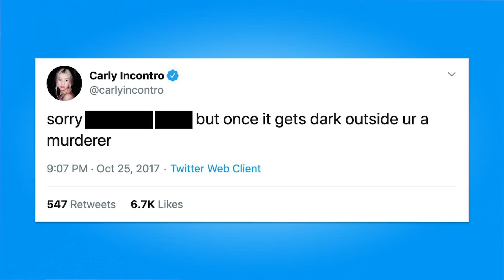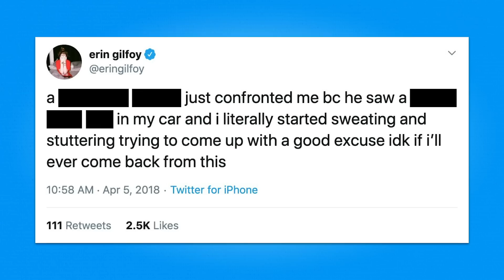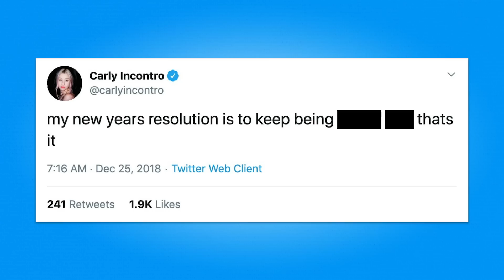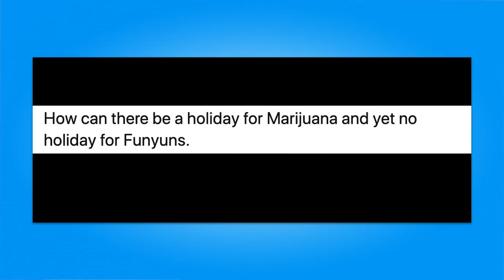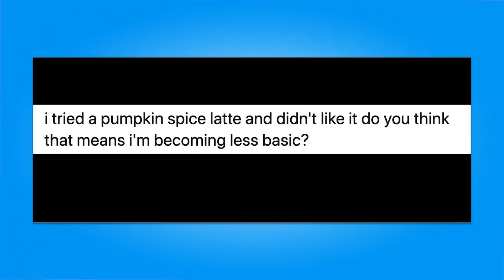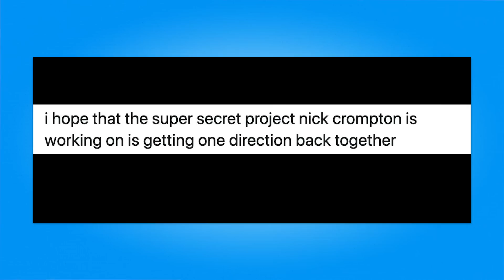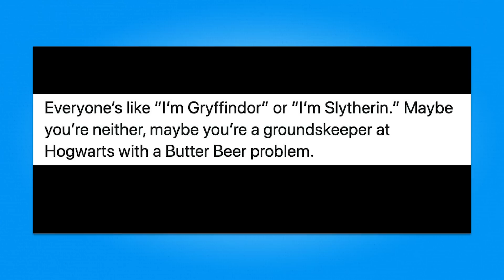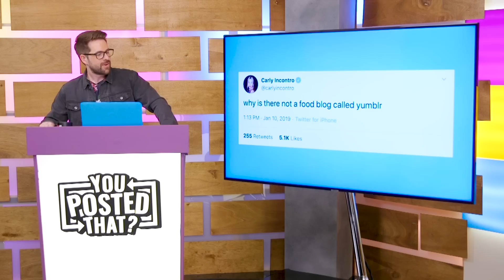The Vlog Squad | You Posted That?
Today, we’re forcing Erin Gilfoy, Carly Incontro, and Josh Peck of the Vlog Squad to face their digital pasts on You Posted That!

Who do you want to see on this show?

CREW
Director: Ryan Todd
Show Runner: Ryan Finnerty
Director of Production & Operations: Maíra Corrêa
Writer: Monica Vasandani
Key PA: Angie Dick
PA: Carlos Valdez
PA: Austin Barrett
DP: Nick Giomuso
Cam Op: Brennan Iketani
Cam Op: Emilie Svensson
Cam Op: Nick Goto
Cam Op: Jacqi Jones
Cam Op: Darren Kho
1st AC: Shelby Conzelman
Key Grip: Trent Turner
Gaffer: Justin Thatcher
Best Boy Grip: Dustin Bloodgood
Best Boy Electric: Daniel Castillo
DIT: Matt Duran
Art Director: Cassie Vance
Art Assistant: Yasmeen Mughal
Sound Mixer: Greg Jones
Sound Assistant: David Alvarez
Hair & Makeup: Morgan Marinoff
Stylist: Lindsay Hamilton
Editor: Mike Small
Assistant Editor: Matt Duran
Director of Social Programming: Sarah Whittle
Community Manager: Cece Wrenn
Content Manager: Kiana Parker
IT/Equipment Manager: Tim Baker
Executive Assistant: Nancy Azcona